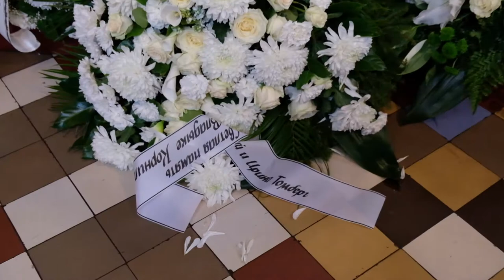В Эстонии простились с митрополитом Таллинским и всея Эстонии Корнилием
Митрополит Таллинский и всея Эстонии Корнилий